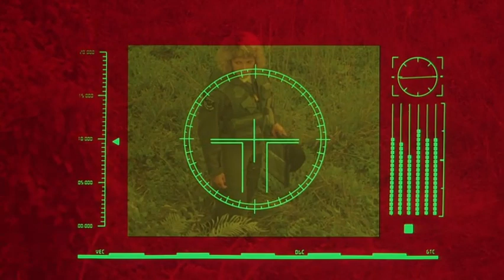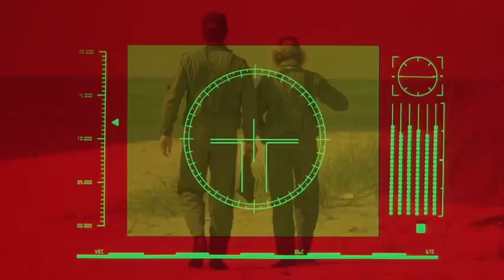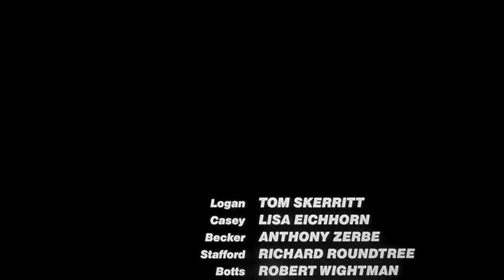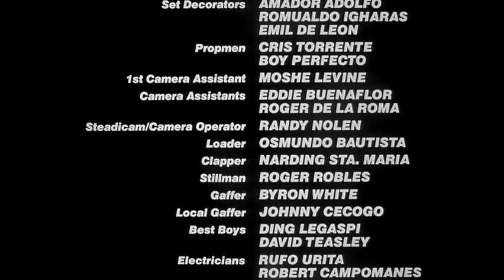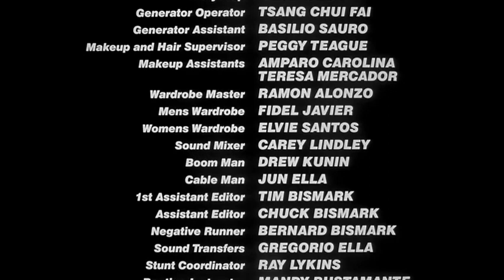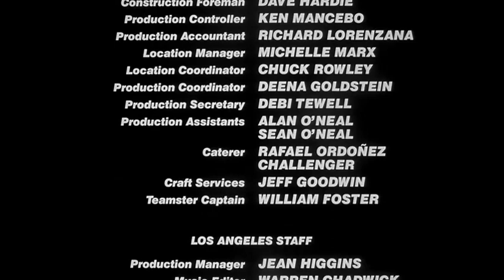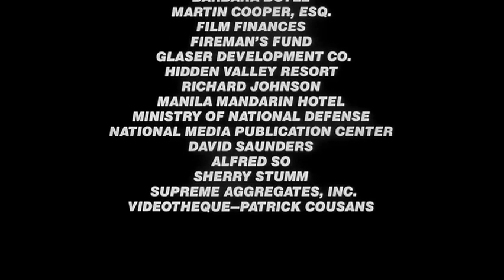Pokoltabor 1986 HUN 720p BluRay x264 TOXI